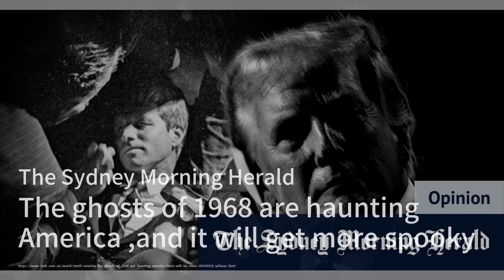特朗普高尔夫球场惊现步枪：暗杀未遂的紧急时刻；特朗普感谢支持者：在枪声中幸存；政治暴力阴影笼罩美国：特朗普的安全再成焦点：2024美国总统大选20240916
欢迎来到我们《2024美国总统大选》节目，我是你们的主持人：吴龙虎。今天我们要关注的新闻让人心惊胆战，前总统特朗普在佛罗里达高尔夫球场的放松时光竟然遭遇了暗杀未遂事件！据报道，特工在灌木丛中发现了一支步枪枪口，特朗普当时就在500码内，局势一度紧张，特工迅速采取行动，确保了特朗普的安全。此事件引发了对特朗普安全的广泛关注，毕竟这已经是短短几个月内的第二次接近危机！

特朗普在社交媒体上表达了对执法部门的感激，并感谢他们的保护工作。与此同时，拜登总统和哈里斯副总统也对这起事件表示关切，重申政治暴力绝对没有立足之地。随着选举的临近，政治氛围愈发紧张，特朗普和其他候选人都不得不在防弹屏障后与支持者见面，显示出政治局势的严峻。

此外，嫌疑人瑞安·罗斯被捕，警方在现场发现了AK-47步枪，案件正在进一步调查中。这一系列事件无疑为即将到来的选举增添了更多不确定性。特朗普的安全问题再次成为焦点，而他在面对危险时的反应也可能影响到选民的情绪。请大家继续收看详细内容。